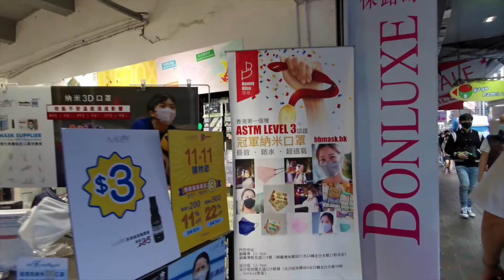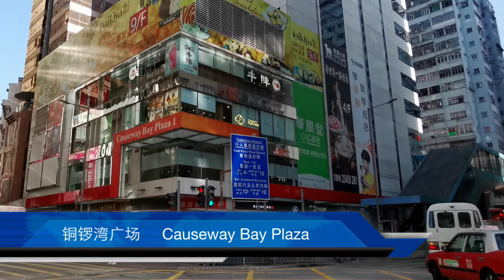香港 銅鑼灣 駱克道 2021 Lockhart Road, Causeway Bay, Hong Kong